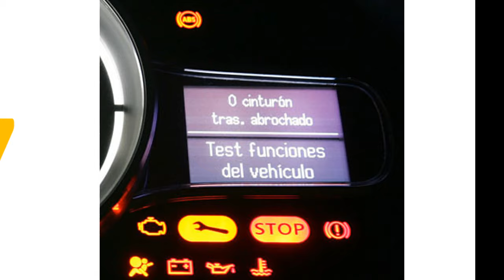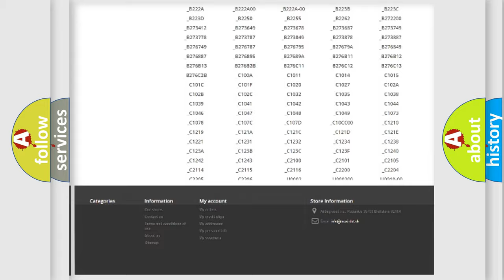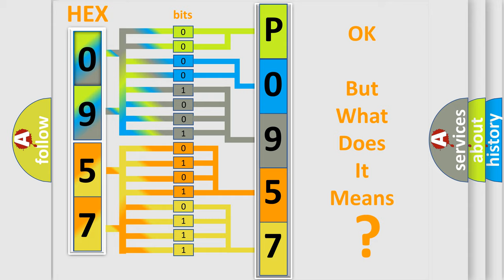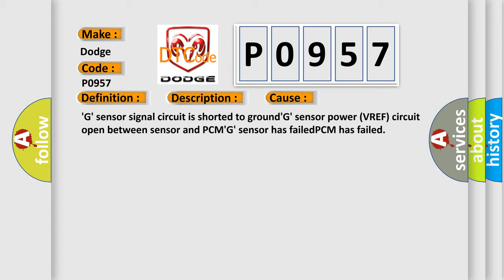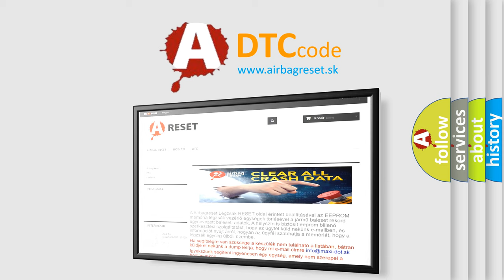DTC Dodge P0957 Short Explanation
Contents:
0:21 Basic DTC analysis according to OBD2 protocol standard.
1:48 Insight into programming
2:58 A diagnostically understandable description of the Diagnostic Trouble Code
3:05 Basic error definition

Make:
Dodge
Code:
P0957
Definition:
G Sensor Rough Road Low Input
Description:
Key on or engine running;and the PCM detected the G sensor indicated less than 0.10v during the CCM test. Note: The G sensor should read between 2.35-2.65 at key on,engine off if there are no problems in the G sensor or its circuit.
Cause:
G sensor signal circuit is shorted to groundG sensor power (VREF) circuit open between sensor and PCMG sensor has failedPCM has failed